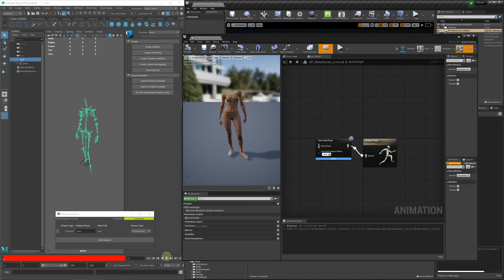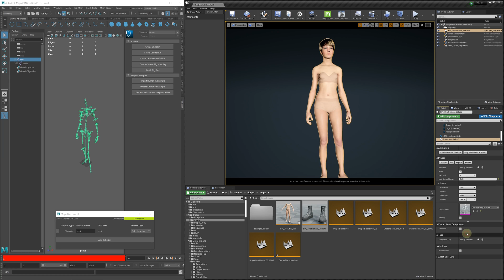Real-time cloth simulation test with UE Live Link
Testing the Maya Live Link functionality with the real-time cloth simulation in Unreal Engine. This can also be used with other Live Link applications like animation MoCaps or iClone, etc.
* Cartwheel animation MoCap provided by Noitom MoCap using: Perception Neuron Studio